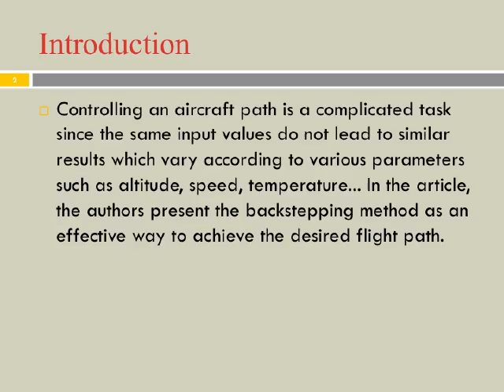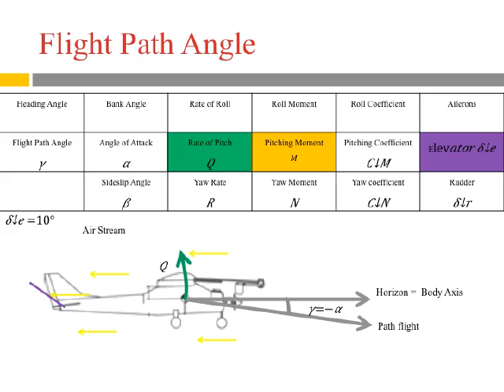Backstepping method - Flight Control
The authors present the backstepping method as an effective way to achieve the desired flight path.
les auteurs présentent la méthode du backstepping pour assurer un suivi efficace de la trajectoire de vol désirée.